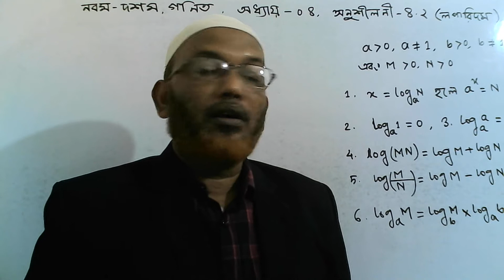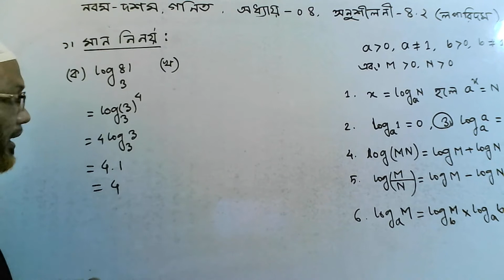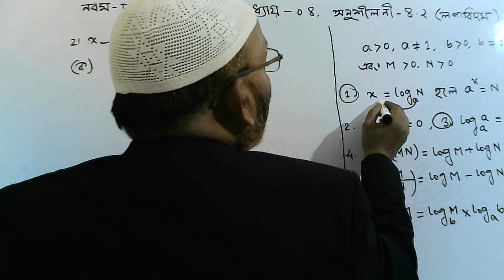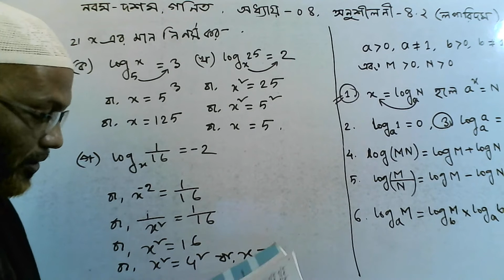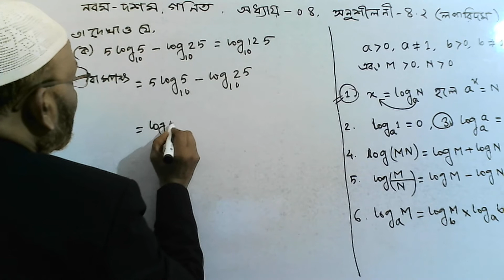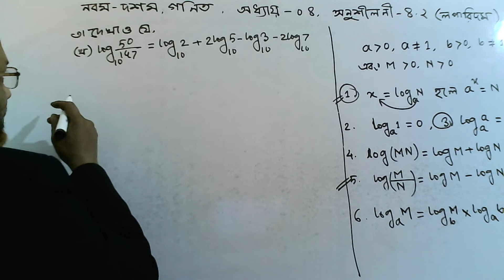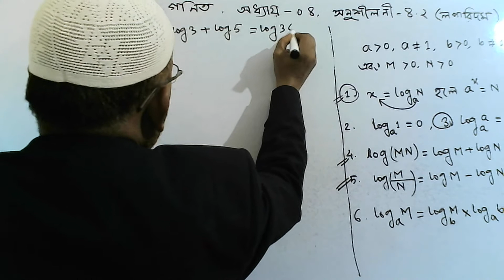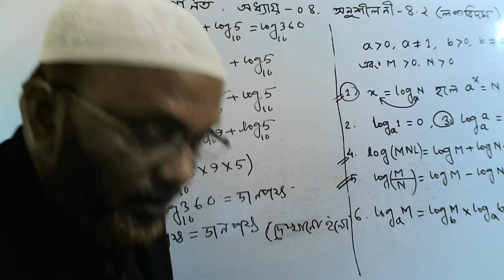class nine ten,math,chapter 04,part 04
An index or power is a mathematical representation that indicates the number of times that a number is multiplied by itself.